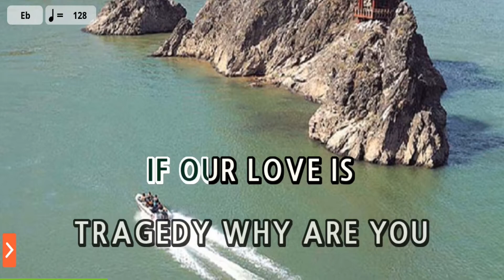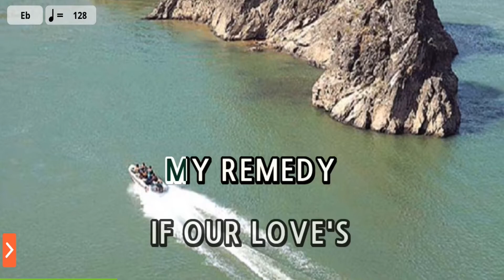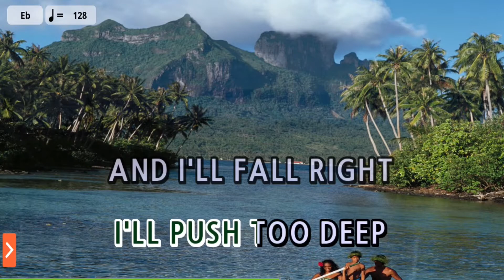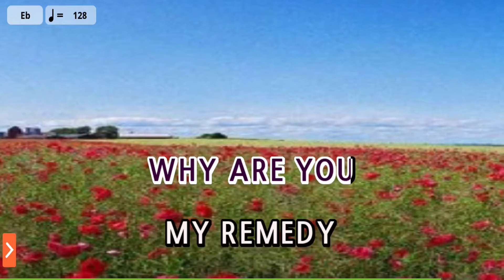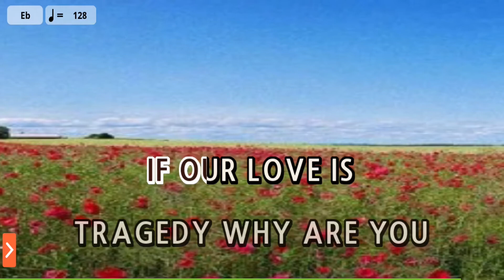Clarity - Zedd and Foxes